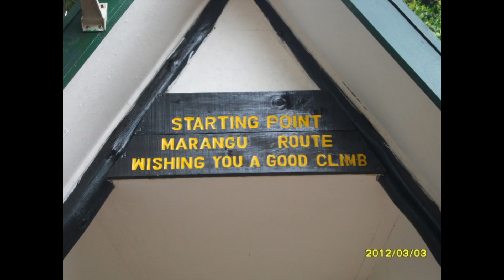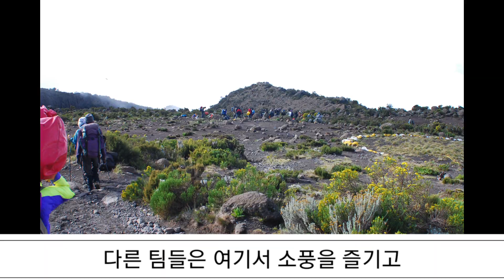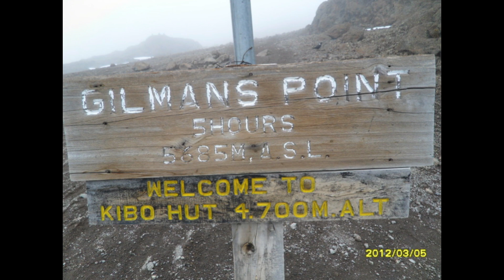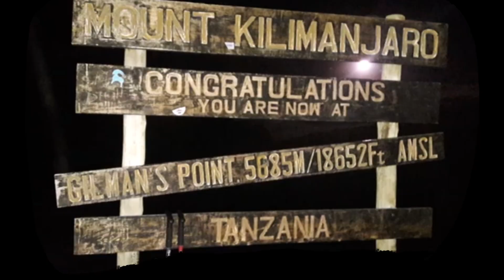킬리만자로 트래킹 Kilimanjaro Trekking (세계여행 29 ㅡ 🇹🇿 탄자니아)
아마추어 산악인이 갈 수 있는 최고 높이의 산을  아프리카 최고봉 킬리만자로 5,895m 라고 합니다.
오래전부터 산악인이라면 동경의 대상이 되었는데
산악회원과 함께 다녀왔습니다